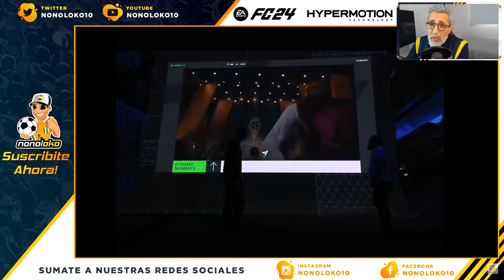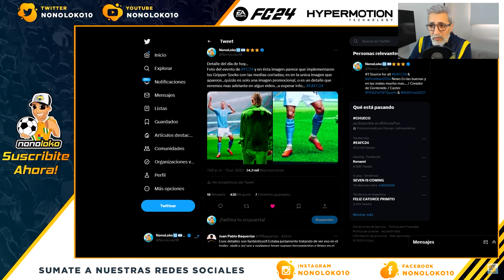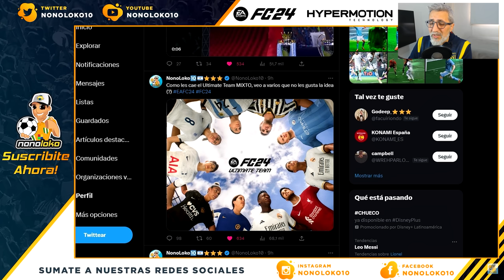EA SPORTS FC24 (FIFA 24) | TODO LO QUE NECESITAS SABER - NEW GAMEPLAY, BALON DE ORO, MODO CARRERA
Todo lo que NECESITAS SABER sobre EA SPORTS FC 24, Gameplay, Crossplay, Dynamic Moments, Career Mode y muchos mas! FUT24

GAMEPLAY, MODO CARRERA, New gameplay, career mode
EAFC24
EA FC24
EASPORTS FC24
FIFA 24
FIFA24
EA FIFA24
EA SPORTS